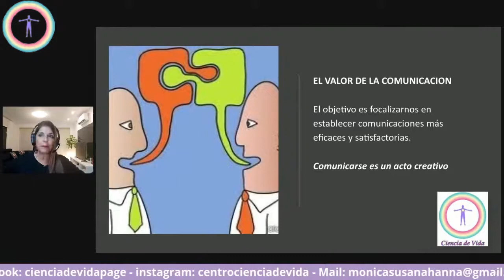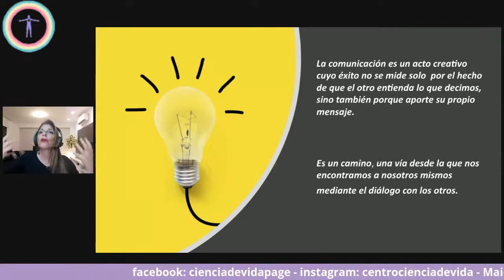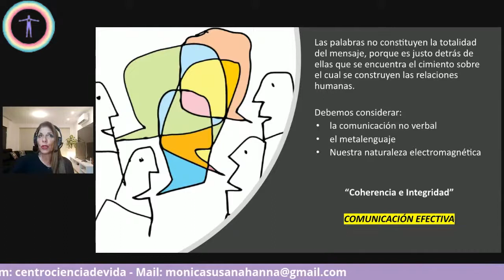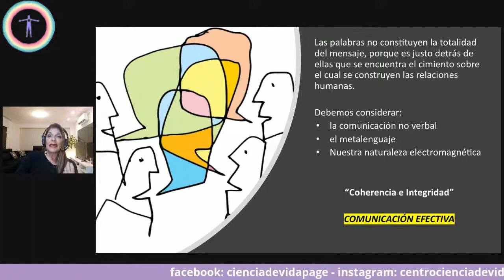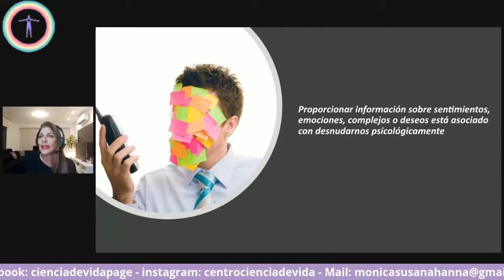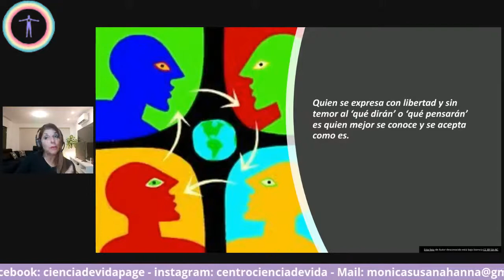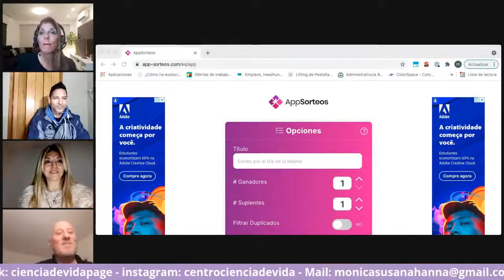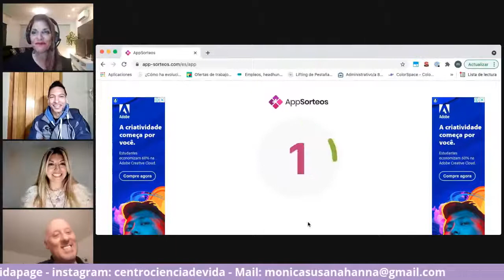CIENCIA DE VIDA con Mónica Hanna y Equipo - Programa N°10 - 17.06.2021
Jueves 19 Hs. Ciencia De Vida